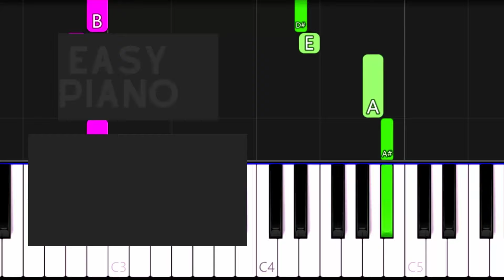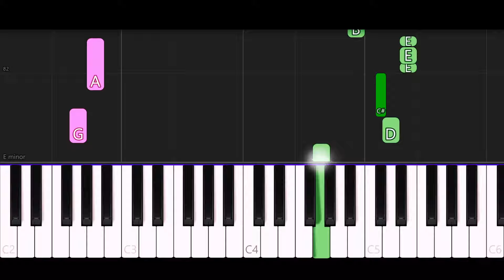Death By Glamour (EASY Piano Tutorial) - Undertale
EASY Piano Arrangement of the song “Death By Glamour” from Undertale’s soundtrack.

More Arrangements of  “Death By Glamour” (SHEET MUSIC)